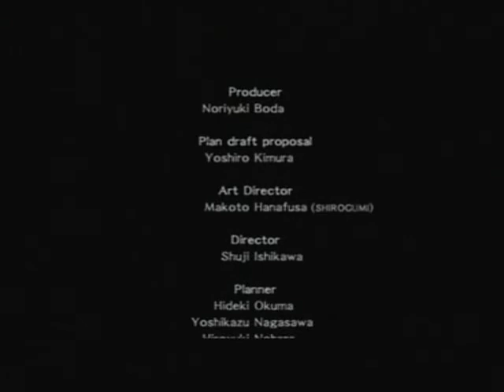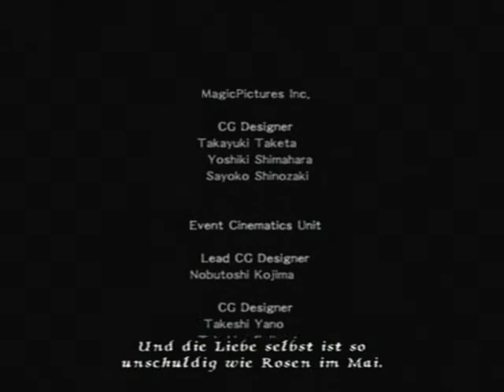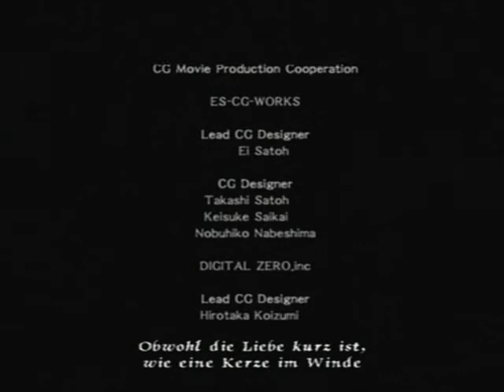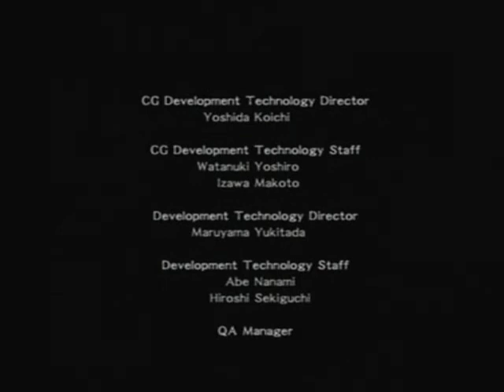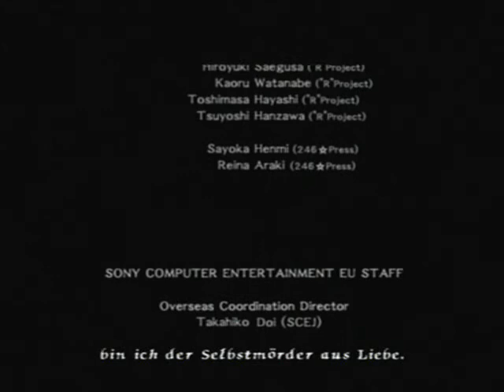Let's Play Rule Of Rose [Part52]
Und das wars mit Rule Of Rose.

Freakiges Spiel :3